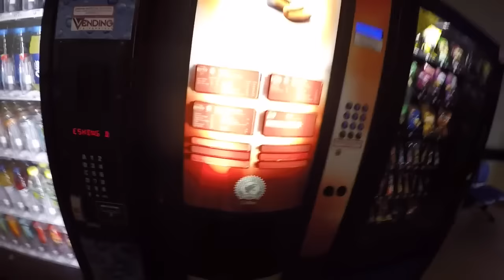Rache got some bad news [Vlog #727]